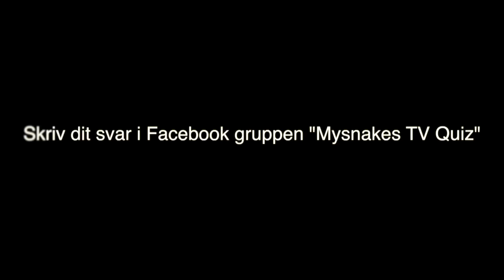Mysnakes TV Quiz ( nov. 2015 )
Så er der tid til Quiz igen, spørgsmålet denne gang er : Hvormange krybdyr ser du i denne video"
SVARET SKAL GIVES I FACEBOOK GRUPPEN "MYSNAKES TV QUIZ"
Vinderen findes 1. nov. 2015